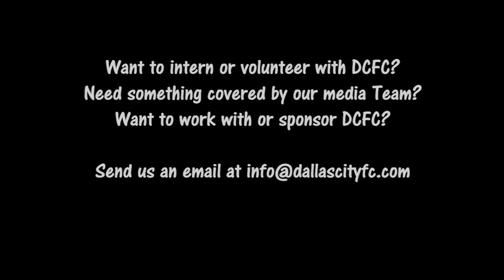Fito Zelaya habla para DCFC TV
Después de 20 minutos y un par de gran jugadas, Rodolfo "Fito" Zelaya habla para las cámaras de DCFC TV y nos da sus reacciones del partido amistoso disputado en Dallas.